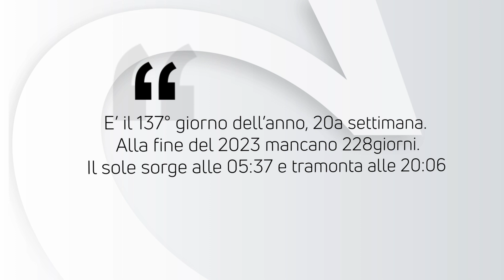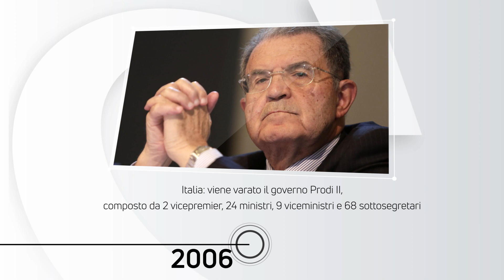ALMANACCO | 17 Maggio 2023